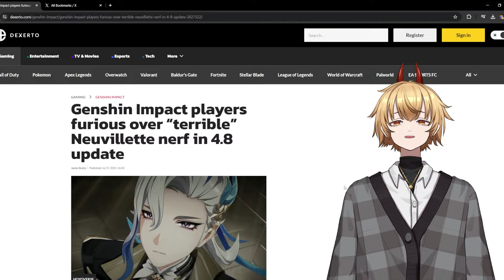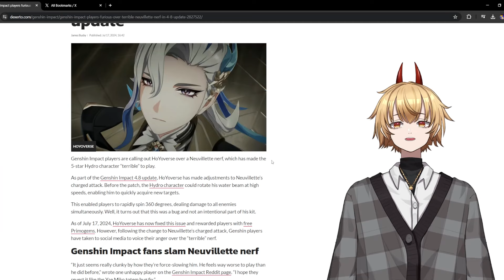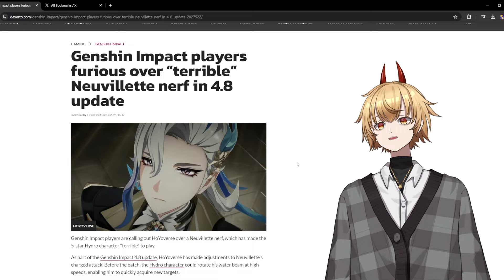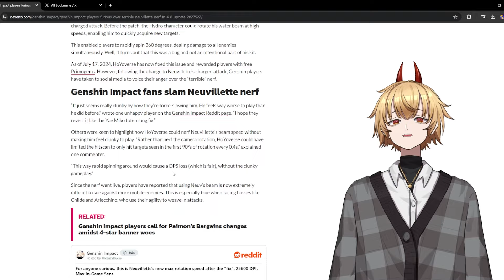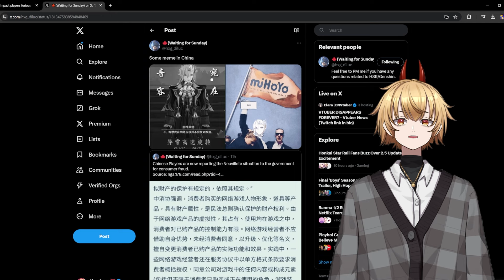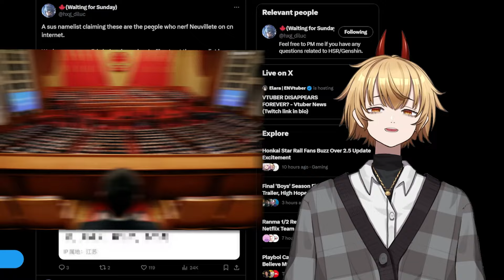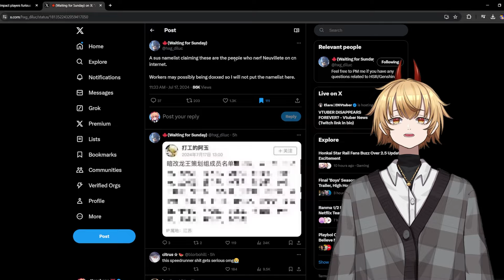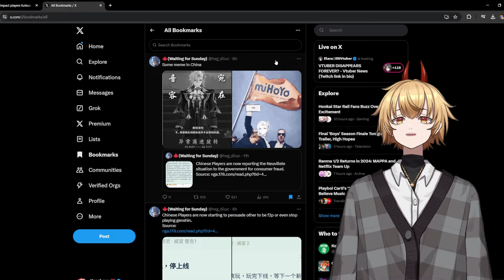Genshin Impact Twitter are ATTACKING Hoyoverse Staff...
GO FOLLOW MY ANIME CHANNEL!!   @KazahanaAnime

Genshin Impact has already been under a lot of fire for the new Natlan update but we have another issue involving Neuvillette which is CRAZY. In this video I go through everything you need to know about this Genshin Impact Drama and also how the Chinese Genshin Community have reacted to this update. I also include how Hoyoverse have actually since fixed this issue and why we won't stop seeing this in the future...

Timestamps:
0:00 Genshin Drama So Far
01:19 Neuvillette Situation
04:31 Chinese Outrage
06:18 Hoyo Staff Doxxed